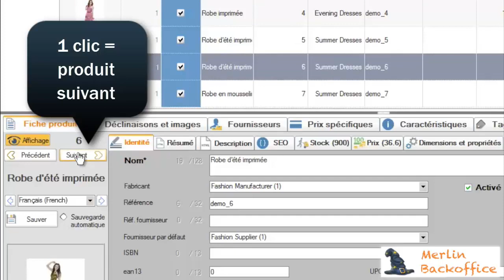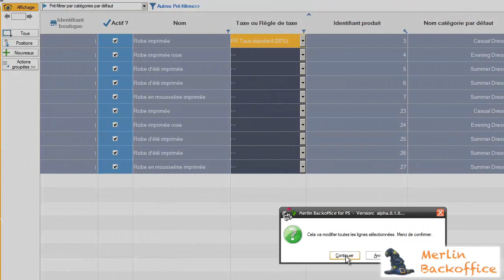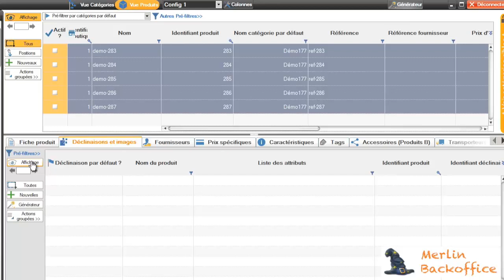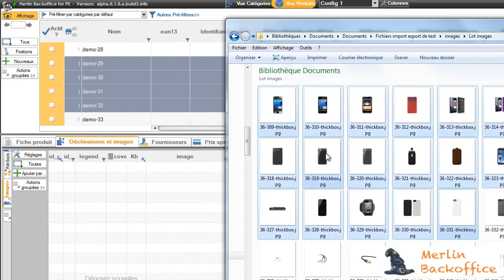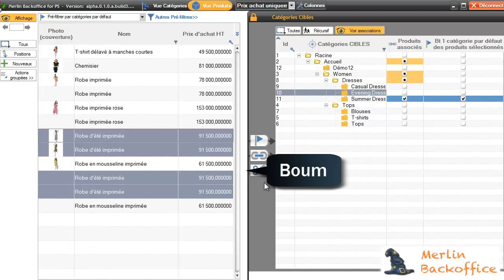Presentation générale de Merlin Backoffice pour PrestaShop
Découvrez en quelques minutes et en musique toute la puissance de Merlin Backoffice ) pour mieux comprendre comment il peut littéralement changer votre vie de tous les jours et vous permettant de travailler de 10 à 1000 fois plus vite qu'avec l'administration de PrestaShop.
Soyez efficace !